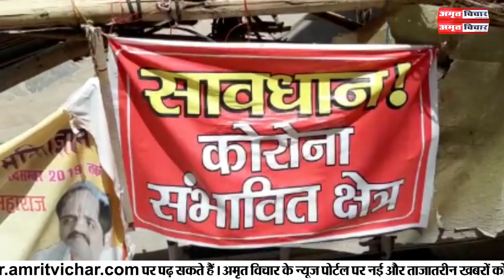मुरादाबादः रास्ते बंद होने से परेशान हैं लोग | Amritvichar